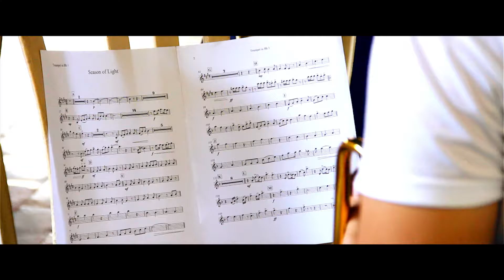Everlasting Light Trailer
EVERLASTING LIGHT CONCERT 2013
OLBL, MERVILLE PARAÑAQUE